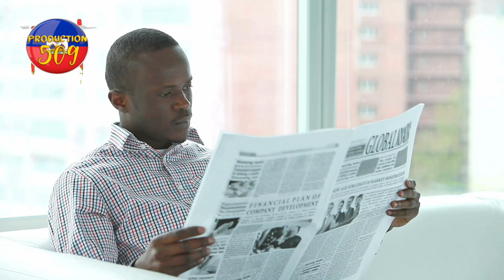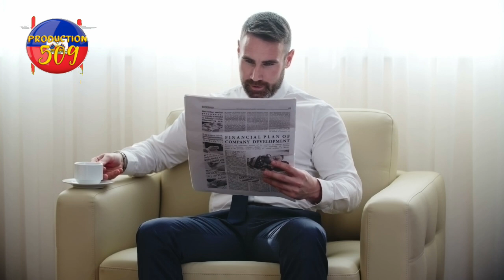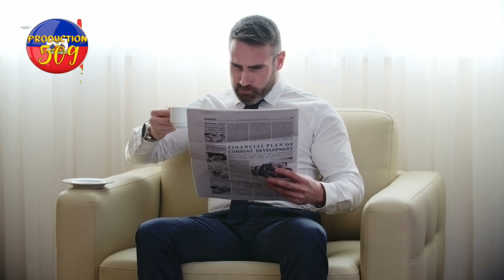Taiwan fe lobèy nan peyi la chine li bonbade yo ak misil anpil moun mouri epi inonasyon nan bouda la